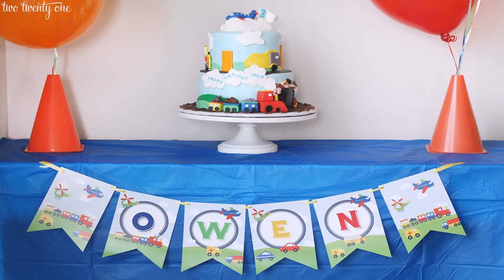Simple Birthday Cake Ideas For 2 Year Old Boy